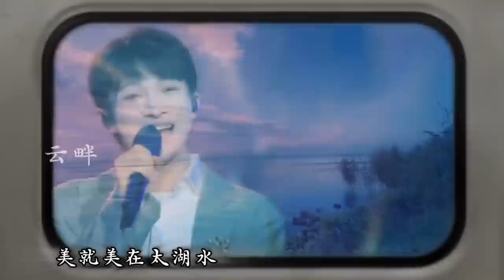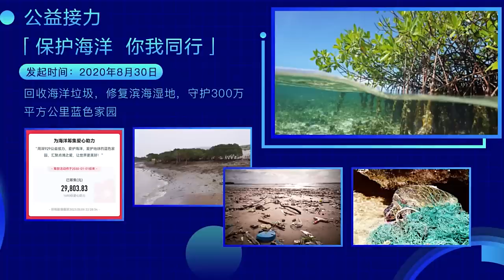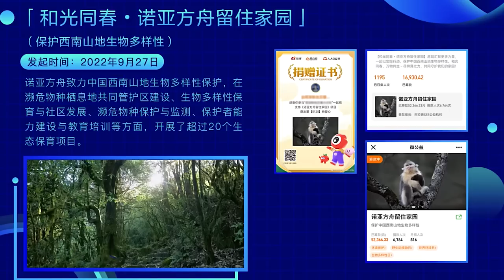【周深】太湖美音乐会周深舞台霸榜第一！深深关爱公益929进行时，以爱之名与深同行用爱守护乡村儿童成长！